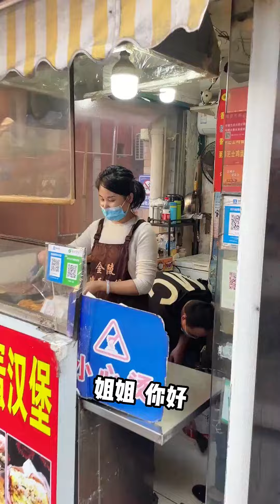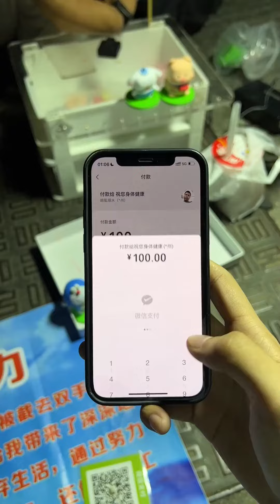學校後街滿滿的配料的糯米飯，8塊一份，味道好極了【豬頭新一】